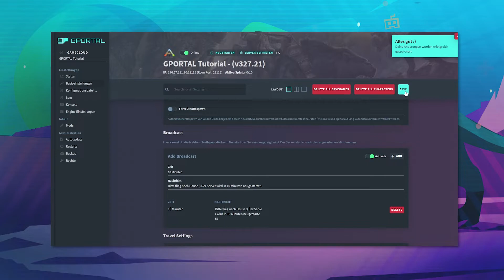Wie erstelle ich Broadcast Nachrichten auf meinem ARK-Server ▸ g-portal.com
Du brauchst weitere Unterstützung mit deinem Server? Dann kontaktiere jetzt unser Support-Team